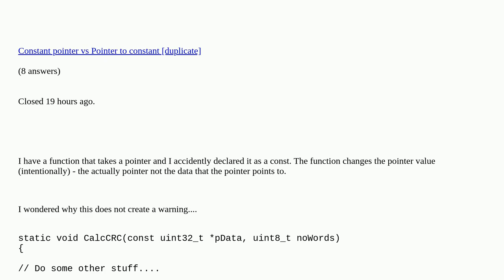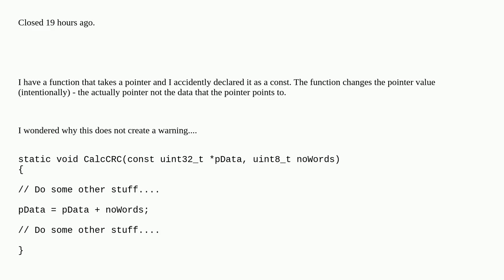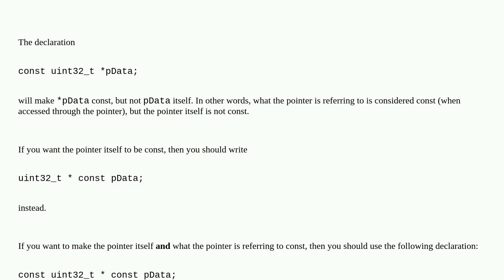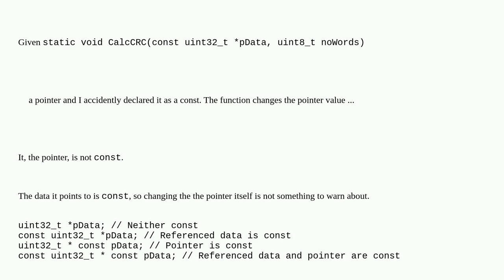Why doesn't this generate a warning or error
Why doesn't this generate a warning or error [duplicate]

A special thanks goes out to the community

  pointers c constants